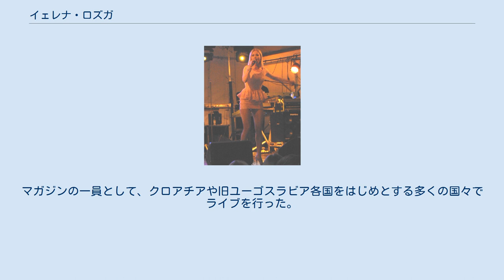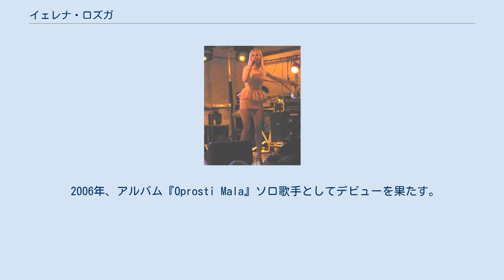イェレナ・ロズガ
イェレナ・ロズガ（クロアチア語: Jelena Rozga）はクロアチアの歌手。
ユーゴスラビア社会主義連邦共和国、クロアチア社会主義共和国スプリト（現クロアチア共和国）出身、1977年8月23日生まれ。
1996年から2005年までマガジンのヴォーカルであった。
 イェレナ・ロズガは1977年、クロアチア、ダルマチア地方のスプリトに生まれた。
バレー・ダンサーを目指してザグレブに移った 。
ザグレブでバレー・ダンサーとしての教育を受け、後にスカラ座アカデミーで学ぶ。
ロズガはユーゴスラビア出身者で初のスカラ座アカデミーの卒業生となった。
 1996年、イェレナ・ロズガは18歳にしてクロアチアの人気バンド・マガジンのヴォーカルとなった。
マガジンの一員として、クロアチアや旧ユーゴスラビア各国をはじめとする多くの国々でライブを行った。
 2006年、アルバム『Oprosti Mala』ソロ歌手としてデビューを果たす。
2008年、スプリト・フェスティバル（Split Festival）に参加し、「Gospe moja」で最優秀賞を受賞した。
 Oprosti Mala Ja Znam Dobro Što Mi Je Roza Boja Vršnjaci Moji Sve Se Meni Čini Roba S Greškom Sve Mi Tvoje Oči Govore Suce Od Kristala Lijepa Samo Za Tebe Ne Zovi Me Marija Bilo Bi Super (remix) Oprosti Mala (remix) Ne Zovi Me Marija (remix) ^ a b c “Jelena Rozga :: The Official Website By Skopactel” (（英語）). Skopactel Group. 2009年1月11日閲覧。